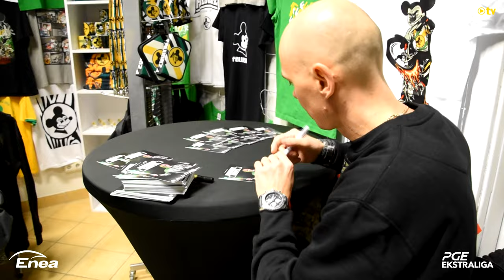Jarosław Hampel wrócił do Sklepu Kibica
Po 11 latach Jarosław Hampel znów wcielił się w rolę sprzedawcy w Sklepie Kibica i spotkał się z fanami Enei Falubazu Zielona Góra. Tym razem każdy z kibiców bez problemu rozpoznał naszego zawodnika.